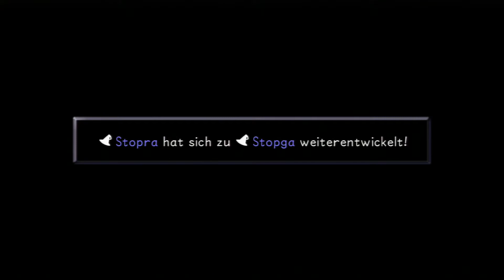Let's Play Kingdom Hearts 1.5 HD Remix Part #94 - Phantom zum dritten[german]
In diesem Part kämpfen wir mal wieder gegen das Phantom...
Viel Spaß!